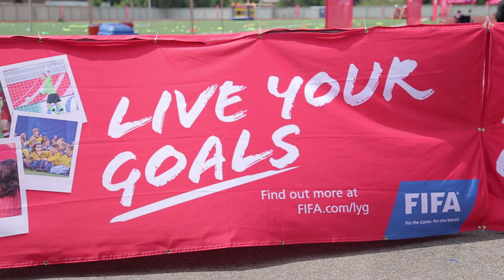Live Your Goals - Toronto Event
The last of four FIFA “Live Your Goals” events in Canada, as part of the lead-up to the FIFA U-20 Women’s World Cup Canada 2014, took place Friday, August 1 at Esther Shiner Stadium in Toronto.

Close to 200 girls participated and had an opportunity to play small-sided soccer games, meet Canadian soccer stars Josée Belanger and Melanie Booth, take part in skills challenges and have a closer look at the Trophy of the FIFA U-20 Women’s World Cup.